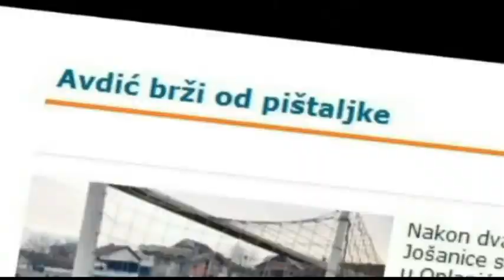Demir Avdic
Professional Football Player